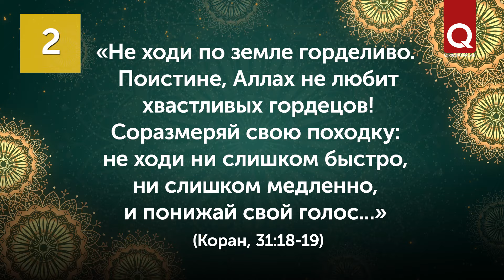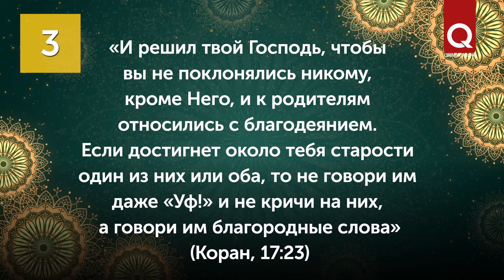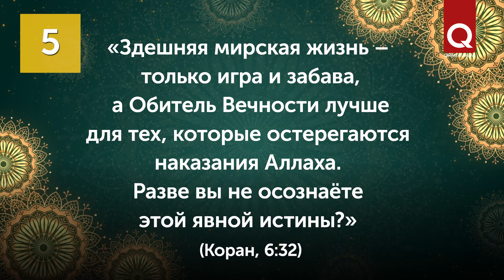5 важных наставлений из Корана и Сунны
Коран и Сунна содержат огромное количество мудрых советов, касающихся разных сфер жизни. Руководствуясь ими, мусульманин достигает довольства Всевышнего. Приведём 5 наставлений из священной книги и Сунны.